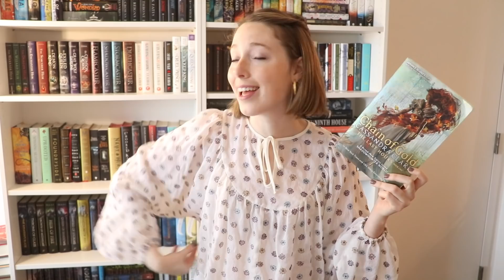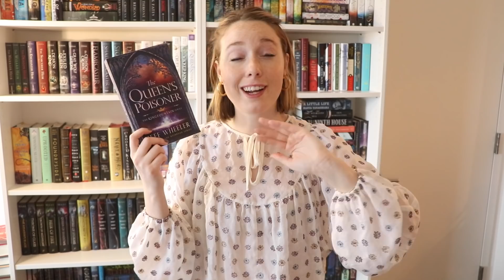March Wrap Up! I Read 7 Books!!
I read so MANY things this month and I am sooooo excited to chat through them all with you!